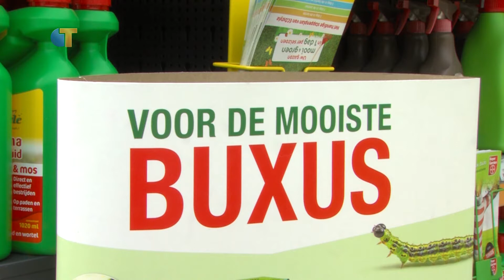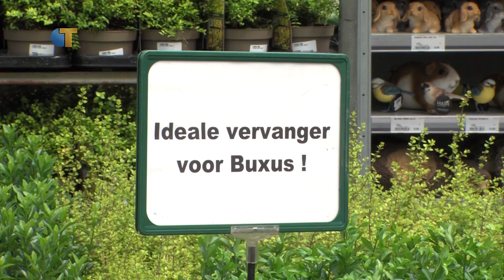Omroep Tilburg Regionieuws - 7 mei 2018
Dit is het Omroep Tilburg Regionieuws van maandag 7 mei, met vandaag:
- Buxusrups keert terug
- Nieuwe parkeerautomaten in Tilburg